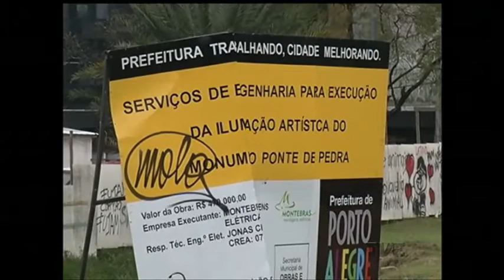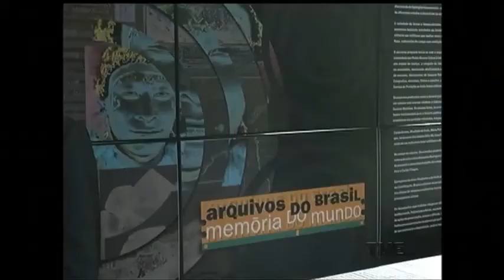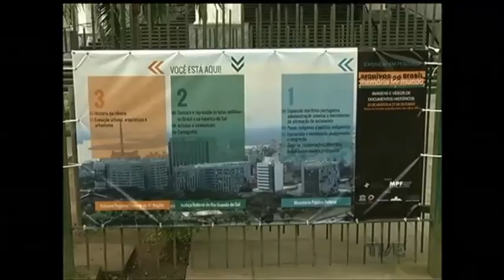Porto Alegre recebe exposição que integra programa da Unesco, "Arquivos do Brasil, memória do mundo"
"Arquivos do Brasil, memória do mundo". A exposição que integra um programa da Unesco já chegou a Porto Alegre e pode ser visitada até 27 de outubro. Quem for conferir vai poder ver de perto documentos que marcaram a história do país.